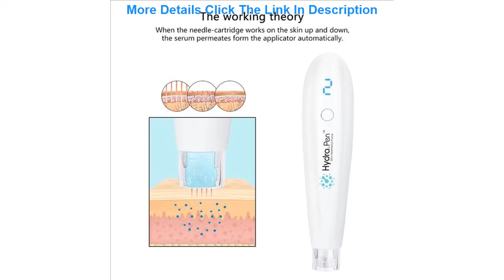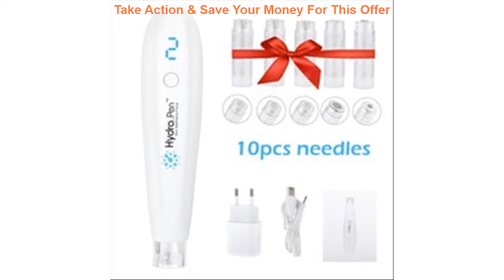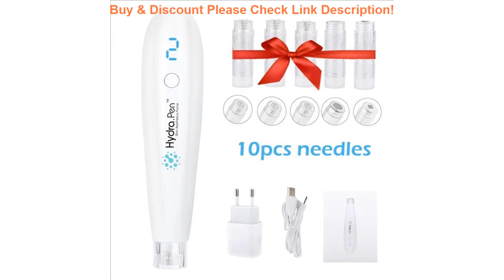Top Wireless Hydra Pen H2 Professional Microneedling Pen Hydrapen Hydra Roller Pen Automatic Serum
Wireless Hydra Pen H2 Professional Microneedling Pen Hydrapen Hydra Roller Pen Automatic Serum Applicator with 10pcs Cartridges

Related Video With Wireless Hydra Pen H2 Professional Microneedling Pen Hydrapen Hydra Roller Pen Automatic Serum Applicator with 10pcs Cartridges

Original Men Solid Perfume Retro Rotating Design Pocket Perfume Magic Balm Long Lasting Fragrances Romantic Fresh Cologne Parfum =
1 Set New Green Velvet Bag Smokeless Moxibustion Therapy Box Moxa Sticks Burner Meridian Heating Massage Therapy Warm Women =
DRS 6 In 1 Derma Roller Microneedle Kits for Multiple Skin Care Rejuvenation Treatment Needles Microdermabrasion Rollor Skincare =